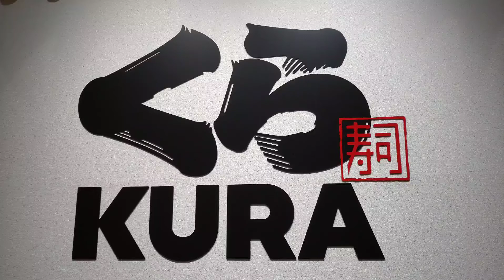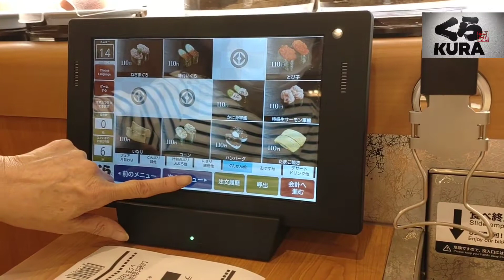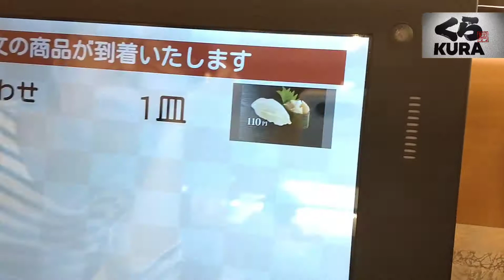RASORA くら寿司【実食編】